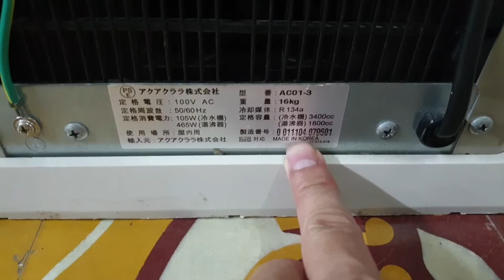0989897559- Cây nước nóng Nhật e có nhiều toàn hàng đẹp